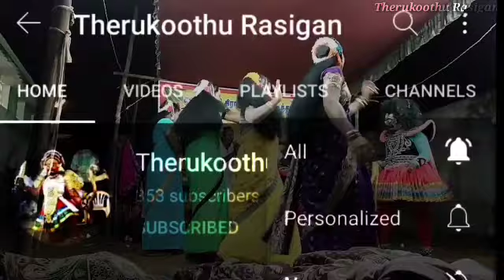மினி பஸ் முனியம்மா காமெடி...